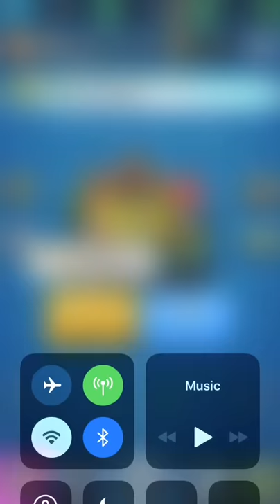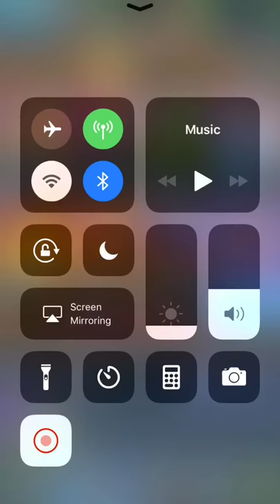Clash Royale part 1 enjoy 😉